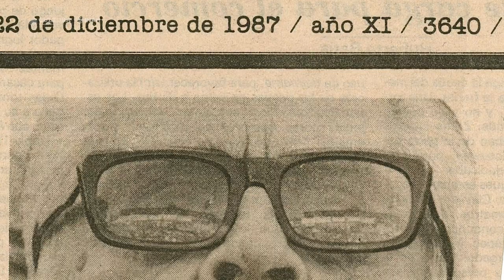Christa Cowrie, Medalla al Mérito Fotográfico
En sus más de cuatro décadas de trayectoria, pasó de los entretelones del poder y el conflicto social, al de los escenarios del teatro y la danza.
Sus invaluables acervos están bajo resguardo del CITRU, del CENIDI Danza, del Museo Nacional de Culturas Populares y del Instituto de Investigaciones Estéticas de la UNAM